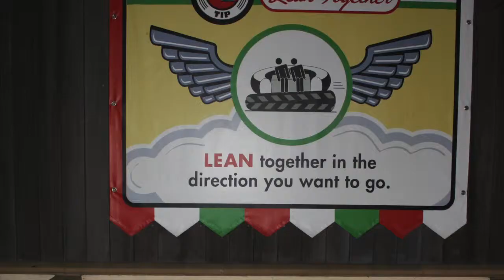K-Fam 1.08 Luigi Tires